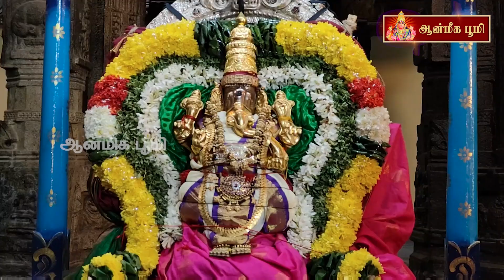அண்ணாமலையார் கோவிலில் சந்திரசேகரர் நாக வாகனத்தில் மாட வீதி உலாII Aanmiga Boomi II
திருக்கார்த்திகை தீபத் திருவிழா நான்காம் நாள் காலை உற்சவத்தில் விநாயகர் வெள்ளி மூஷிக வாகனத்திலும், சந்திரசேகரர் நாக வாகனத்தில் எழுந்தருளி நான்கு மாட வீதியில் உலா

நாங்கள் போடும் வீடியோ உடனுக்குடன் பெற இணைந்திருங்கள் ஆன்மீக பூமி சமூக வலைதளங்குடன்